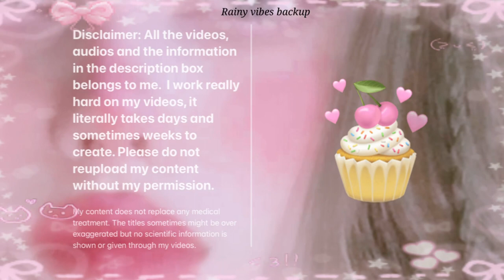Perfectly concave philtrum that makes your face look prettier🦋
⭐️This video is only about the philtrum
Only two affirmations running throughout the video.
🎧Benefits:
"I’ve perfect philtrum"
"I've a perfectly concave philtrum that makes my face extremely attractive"

My content does not replace any medical treatment. The titles sometimes might be over exaggerated but no scientific information is shown or given through my videos.